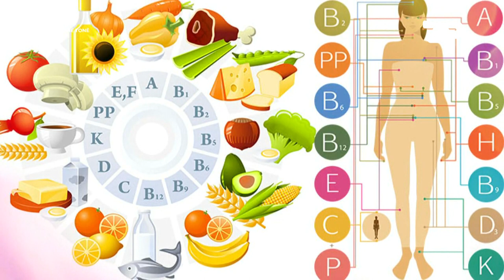A dimë t’i përdorim si duhet vitaminat? Ja si duhen marrë! - Në Shtëpinë Tonë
Albani dhe Julka ftojne ne studio te ftuaren  e radhes Klarita Hoxhallari, farmaciste.